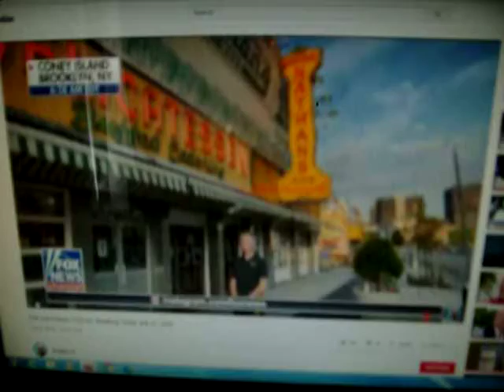National Hot Dog Day 7/22/20